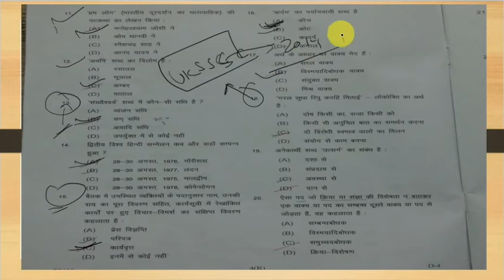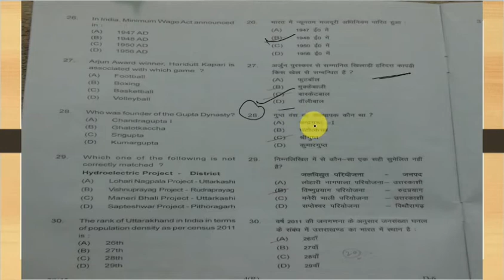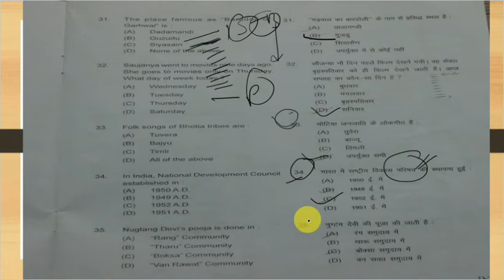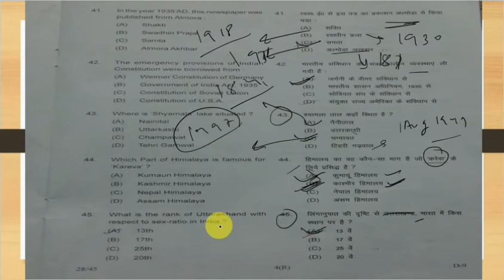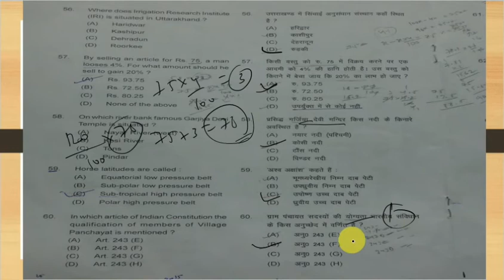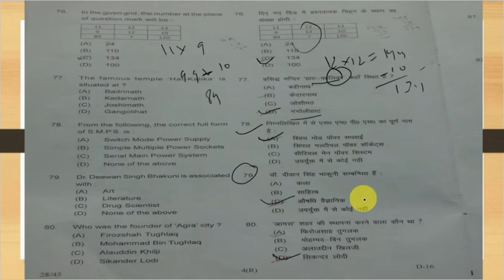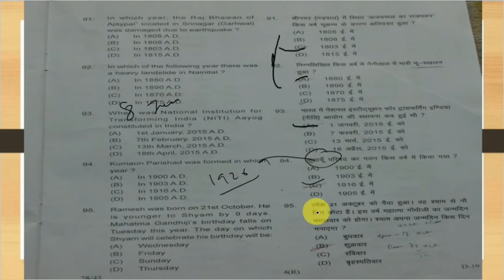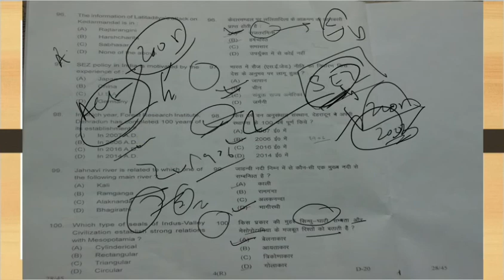VDO/VPDO PAPE 4R HELD ON 25 FEB 2018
Join in Our Uttarakhand Telegram Channel for Mission Ukpsc,Uksssc